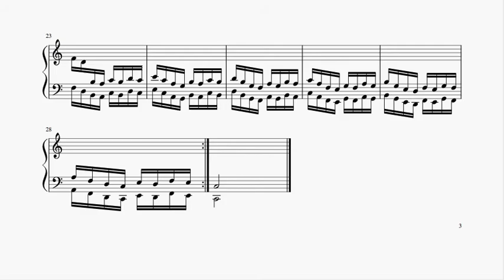Hanon Exercise No.8 piano×music sheet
Hanon Exercise No8
piano×music score
Tempo 108